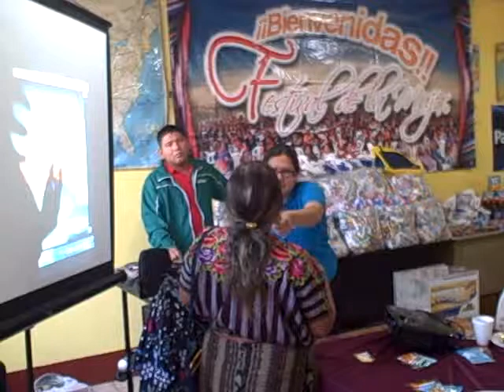Festival de la Mujer 18 octubre 2012, reunión de trabajo previa al Festival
Patzún, Festival de la Mujer 18 octubre 2012, dedicado a 1,500 mujeres lideresas e invitadas de todo el municipio.